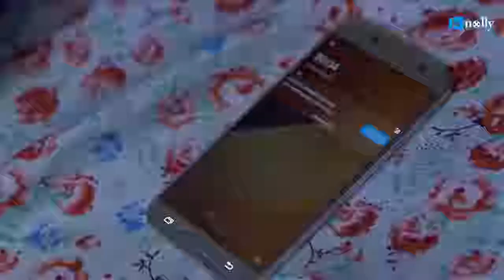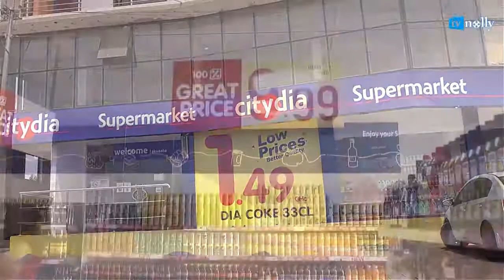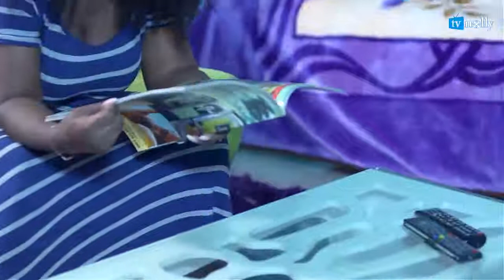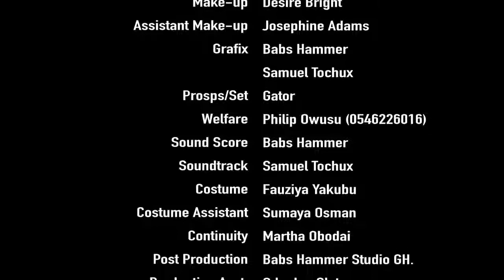Game Over - A Ghanians Movie | Starring Jackie Appiah, John Dumelo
Watch it and I bet you will love the storylines